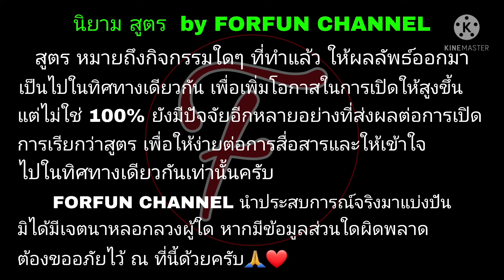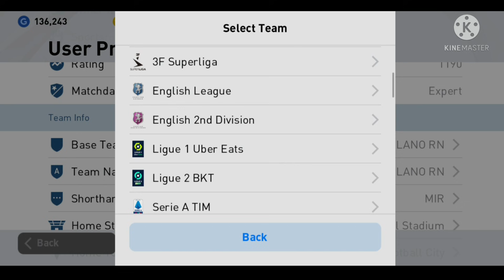สูตรเปิดแพ็ค ep.47 iconic moment Fc Barcelona efootballpes2021mobile (อ่านรายละเอียดใต้คลิป)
สนใจฝากพิเศษเปิด iconic moment

‼️สนใจฝากงาน ติดต่อที่เพจ pes thai by forfun channel (ตอบช้าหน่อยนะครับ🙏❤)